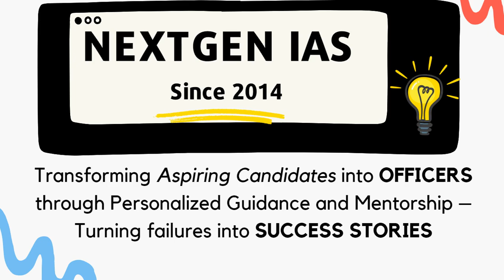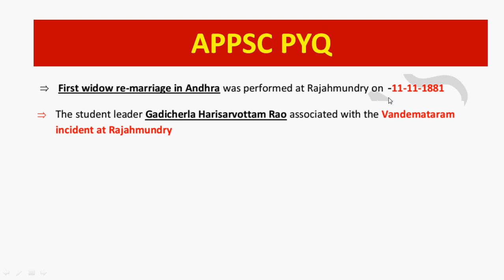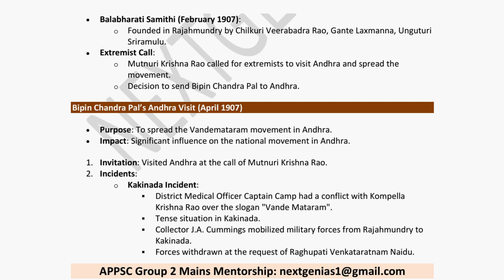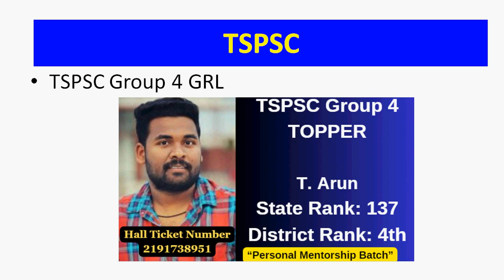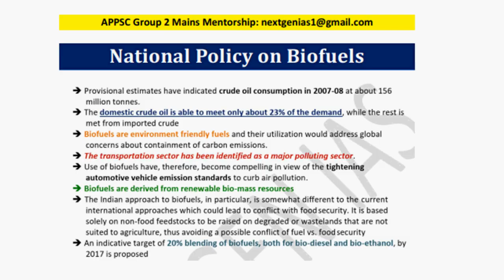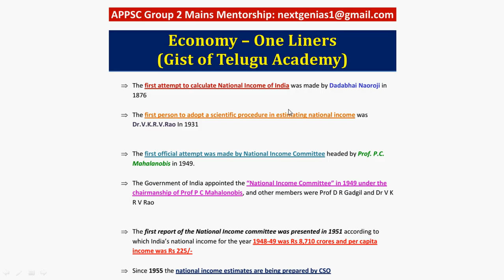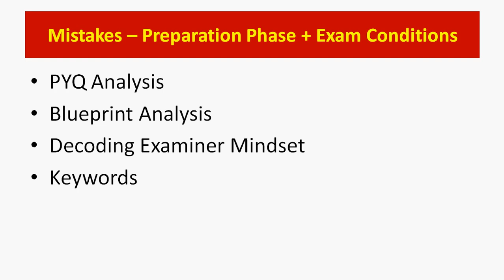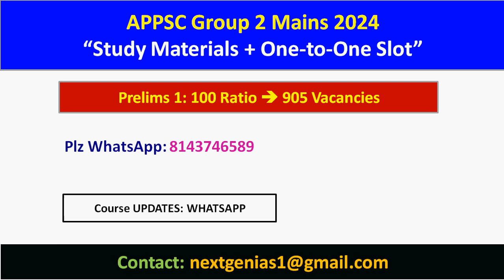APPSC Group 2 Mains 2024 - AP History 2024 Trends Analysis #3 | AP History Preparation Plan in EM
APPSC Group 2 Mains 2024 Study Materials in English Medium
AP History
Science & Technology
Environment
Indian Economy

Prepare for APPSC Group 2 Mains 2024 with our AP History Trends Analysis #3

This video dives deep into the latest trends in Andhra Pradesh history for 2024, helping you stay ahead of the competition.

We analyze previous year questions (PYQs), important topics, and focus areas to give you the best exam insights. Whether you're aiming to get extra edge in  AP History, this analysis will cover it all.

Don't miss the key strategies and study tips designed to boost your mains exam preparation.

What You Will Learn:

Key trends and analysis of AP History for APPSC Group 2 Mains 2024
Important historical events, dates, and figures to focus on
PYQs analysis and how to use them for effective revision
Study tips for Modern AP History
Strategies to crack the history section with confidence

Comprehensive AP History Revision
Top Tips for APPSC Group 2 Mains 2024
Exam Day Strategies & Time Management
Current Trends in AP History & Exam Patterns